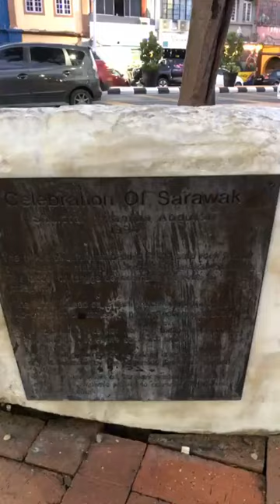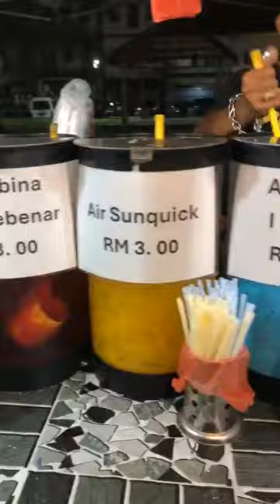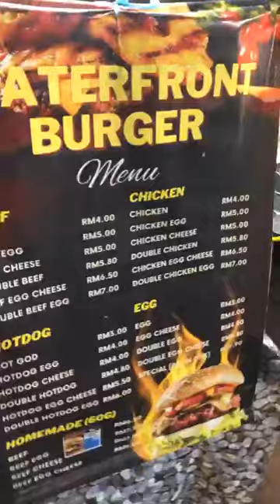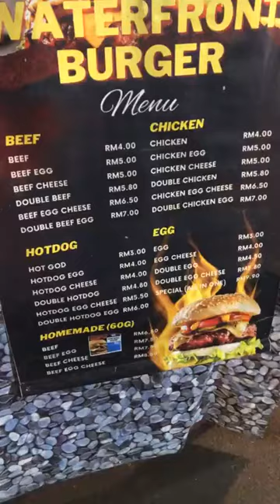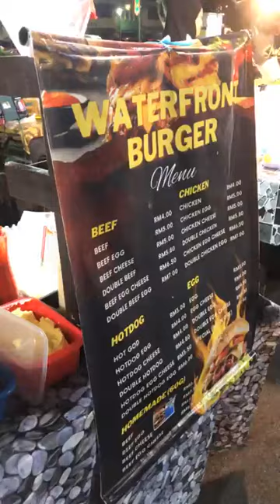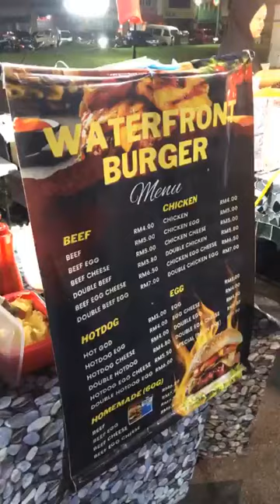New Attraction in Kuching Water Front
Raw Life in 4k Welcomes You, New Attraction in Kuching Water Front

Raw Life in 4k,kuching,sarawak,borneo,malaysia,
sarawak tourism,
kuching sarawak,